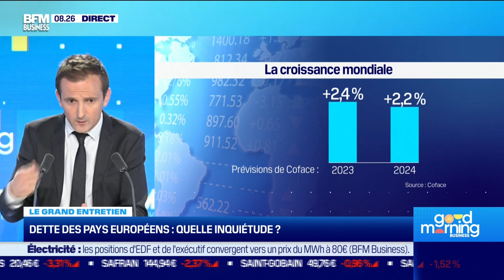Jean-Christophe Caffet (Coface) : La géopolitique, la première inquiétude des chefs d'entreprise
Ce lundi 23 octobre, Jean-Christophe Caffet, chef économiste de Coface, s'est penché sur les menaces qui pèse sur les entreprises en rapport avec la situation géopolitique, notamment sur le plan macroéconomique et social, dans l'émission Good Morning Business, présentée par Pauline Ducamp et Christophe Jakubyszyn. Good Morning Business est à voir ou écouter du lundi au vendredi sur BFM Business.